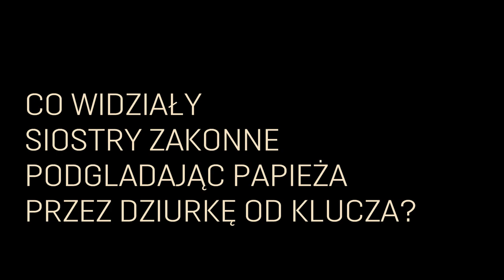9. Co widziały siostry zakonne podglądając papieża przez dziurkę od klucza?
Kardynał Stanisław Dziwisz wieloletni sekretarz i przyjaciel Karola Wojtyły - Jana Pawła II, wspomina wielkiego Papieża w wywiadzie dla IDMJP2.

Jako element muzyczny wykorzystano fragment utworu  "Podaj rękę Ukrainie" zespołu Taraka